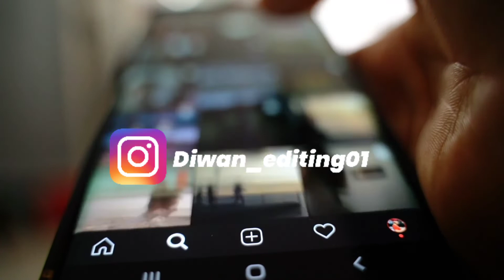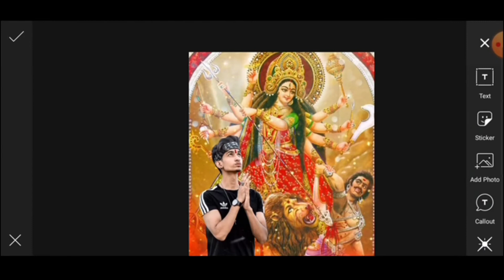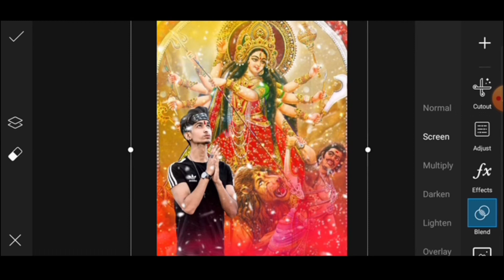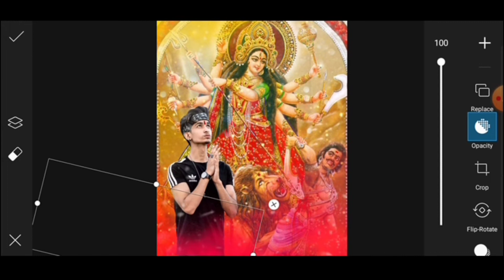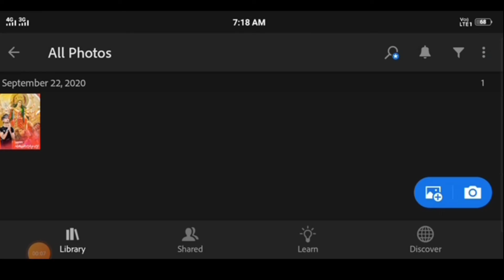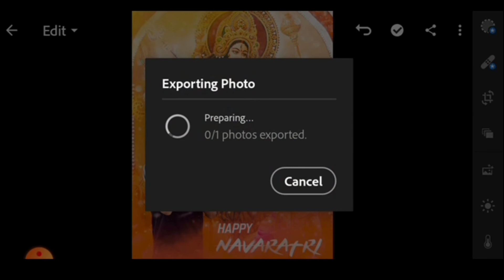Navratri special photo editing picsart || Duraga Pooja Photo Editing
▶️Remove Background in Just One Click Using Android Phone || Ek click main background remove kaise kare

 🔽 BACKGROUND & PNG :-

Your Queries..
durga puja ka photo editing durga puja photo editing 2020 durga puja picsart editing
durga puja kinemaster editing durga puja editing photo
navratri photo frame
puja photo editing
navratri photo frame
navratri special photo
navratri editing video navratri_special_cb_editing navratri photo editing
navratri special photo editing durga puja special editing
durga puja editing
navratri special editing
navratri special editing tutorial durga puja photo editing
picsart photo editing
navratri cb editing
picsart editing
navratri special photo editing toturial
picsart navratri photo editing 2020
picsart editing tutorial
durga maa editing
picsart cb editing
durga puja speial editing

_________________________________________ 💕 🙏 I Hope I have brought a smile 😘💕 ( THANKS FOR WITCHING )